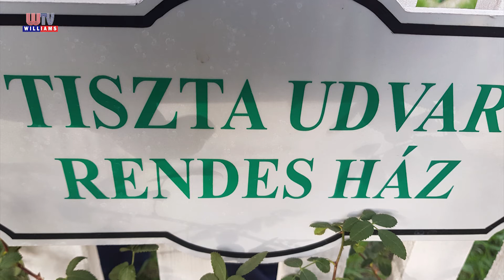2022 10 07 WTV Híradó Testületi döntések Gyálon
A Gyálon, szeptember 29-én megrendezett képviselő-testületi ülésen a gyáli óvodák sajátos nevelési igényű gyermekeinek fejlesztése, a járóbeteg-szakellátás működtetése, a Gazdaház konyhájának megépítése, a közbiztonság fejlesztése, az illegális hulladéklerakás megakadályozása, a Tiszta udvar rendes ház címek adományozásának visszaállítása, valamint a gyáli lakásfenntartást segítő program is napirenden szerepelt.